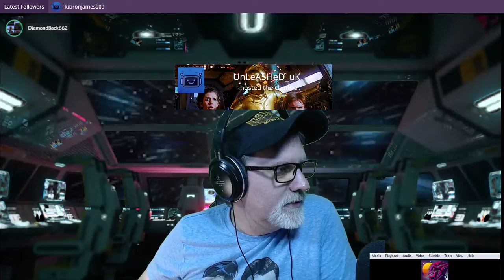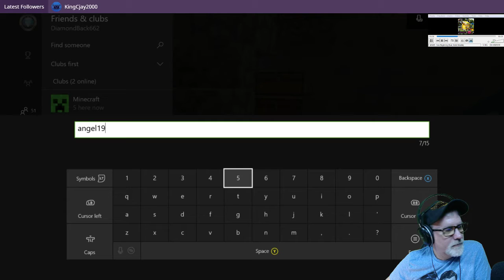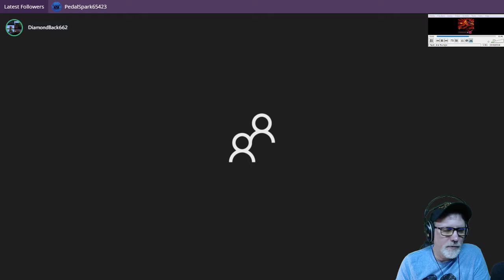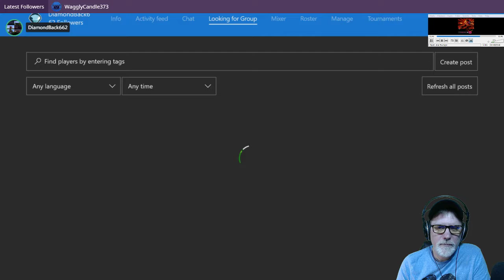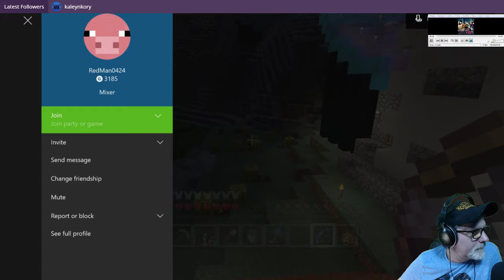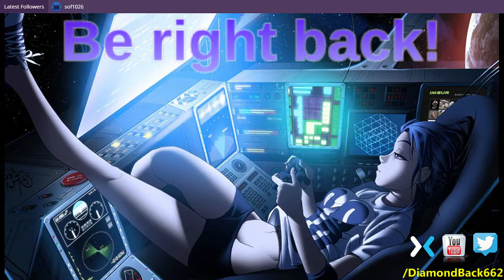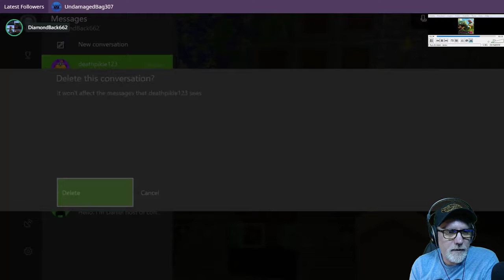8-04-2017 Minecraft Survival with followers